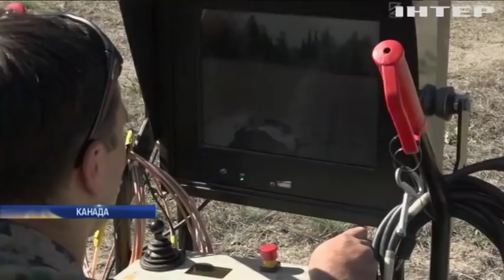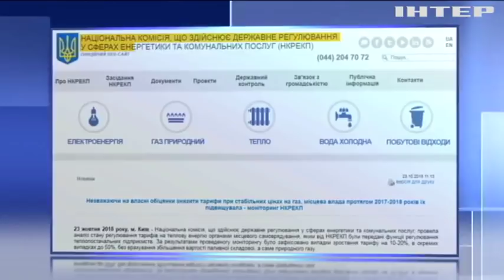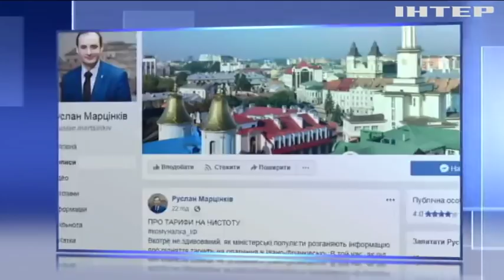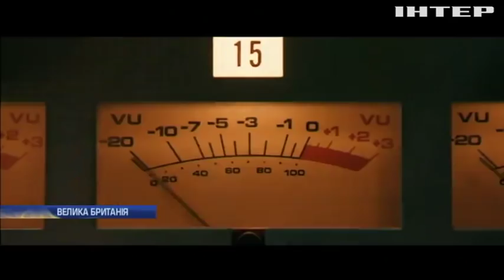Новости 7:00, выпуск за 25 октября 2018 года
Головні події на цю годину:
На Донбасі не припиняються ворожі обстріли; Українські сапери перемогли на військових змаганнях у Канаді; Тарифи на тепло: скільки переплачують українці?; Європарламент підтримав заборону на одноразовий пластик; У Франції занепокоєні забрудненням річок; Життя Фредді Мерк'юрі: у Лондоні відбулася прем'єра стрічки "Богемська рапсодія"